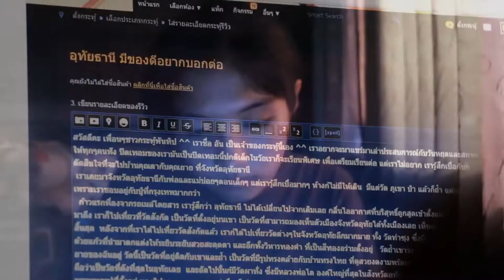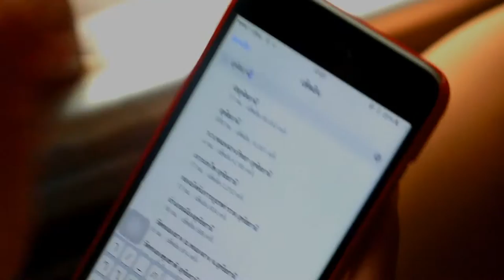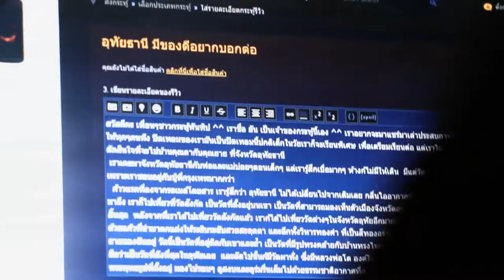เรื่องเล่าอุทัยธานี : ทีมฟิลริ่ง ฟิล์ม(feeling film) โรงเรียนหนองฉางวิทยา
หนังสั้นชนะเลิศอันดับที่ 1 การประกวดหนังสั้นระดับชั้นมัธยมศึกษาตอนปลายโครงการประกวดสื่อปลอดภัยและสร้างสรรค์เยาวชนไทยสรรค์สร้าง สังคมผาสุก ของสำนักงานวัฒนธรรมจังหวัดอุทัยธานี
ทีมฟิลริ่ง ฟิล์ม(feeling film) โรงเรียนหนองฉางวิทยา